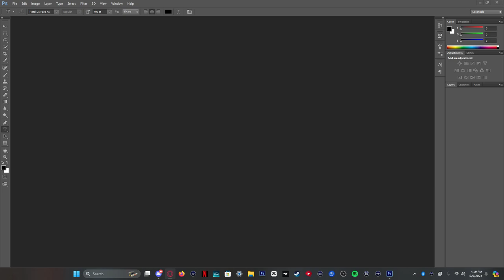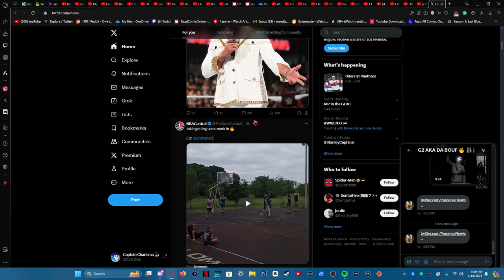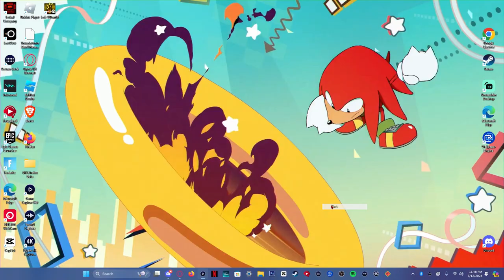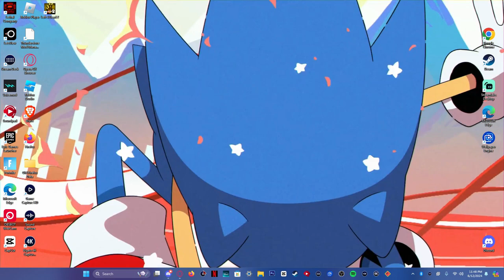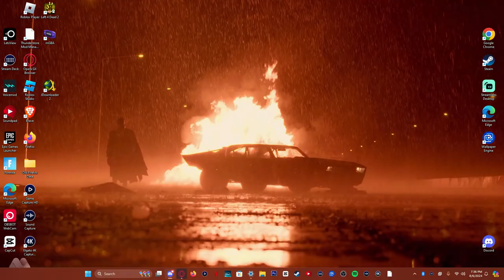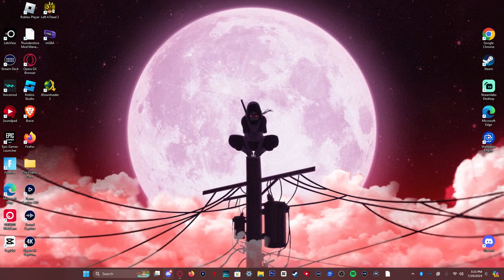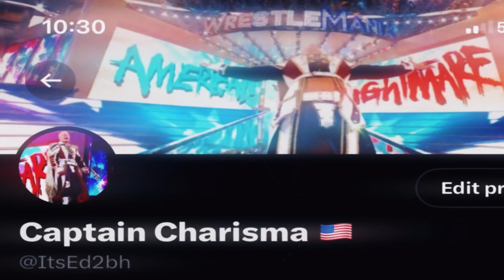IF YOU WASN'T INVITED DONT ASK TO GO | FUNNY MOMENTS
DONT ASEPT INVITS THATS IN THE AIR